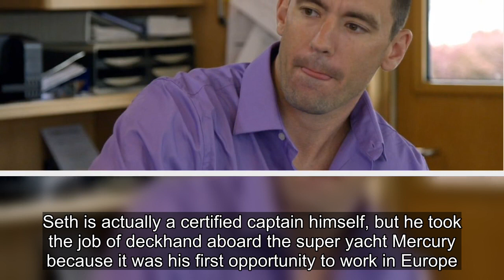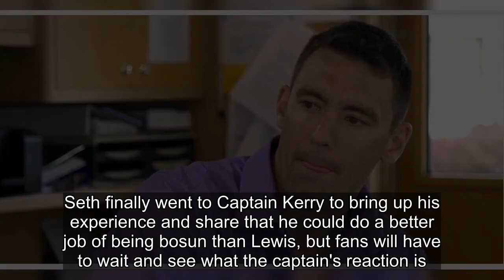Why Below Deck Adventure Fans Think Seth Will Take Lewis' Job As Bosun